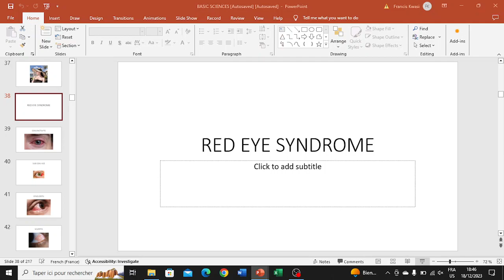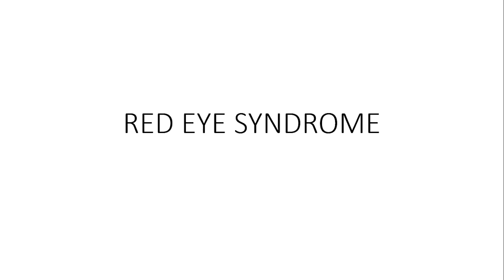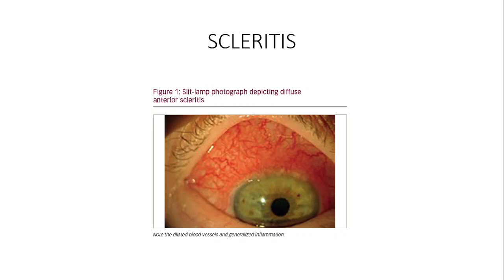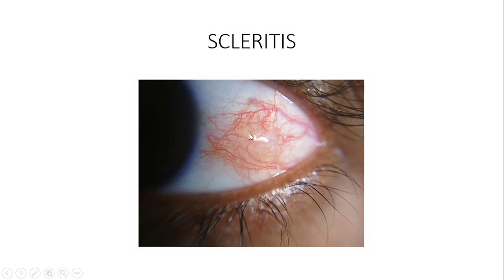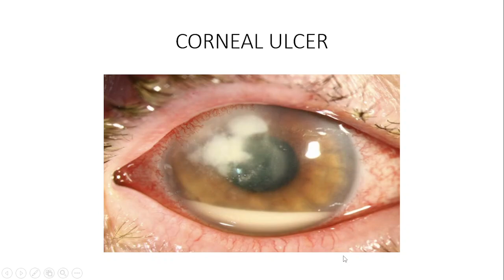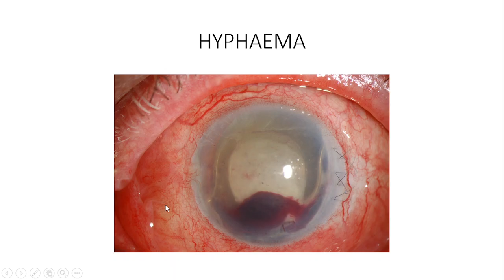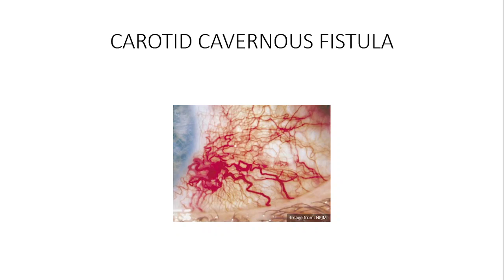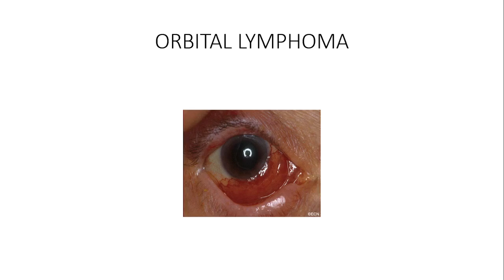OBENG SERIES - RED EYE SYNDROME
THIS VIDEO HAS THE MOST SALIENT INFORMATION ON RED EYE SYNDROME